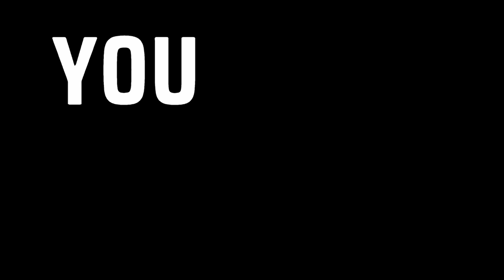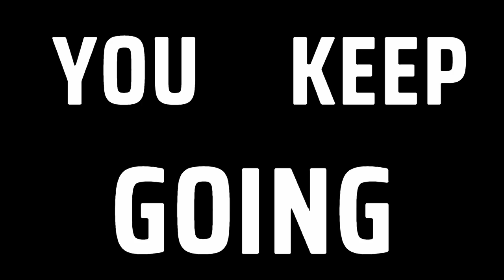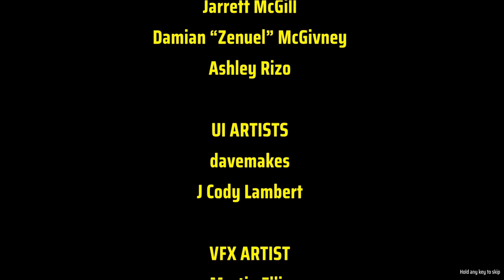Let's Play | El Paso, Elsewhere - Part 9 (FINALE)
El Paso, Elsewhere is a supernatural neo-noir third-person shooter. Hunt werewolves, fallen angels, and other damned creatures in a vivid slow motion love letter to action classics. Fight your way through a reality-shifting motel, floor by bloody floor. Save the victims of Draculae, lord of the vampires. Destroy the villain you loved--even if it means dying yourself.

00:00 - Intro
00:11 - Syllabus
13:52 - Believing
23:51 - The End
36:16 - Cutscene / Credits
40:46 - Outro